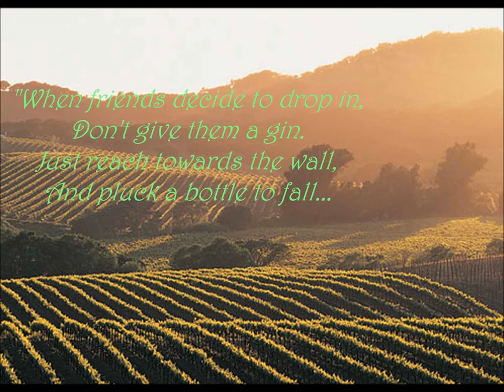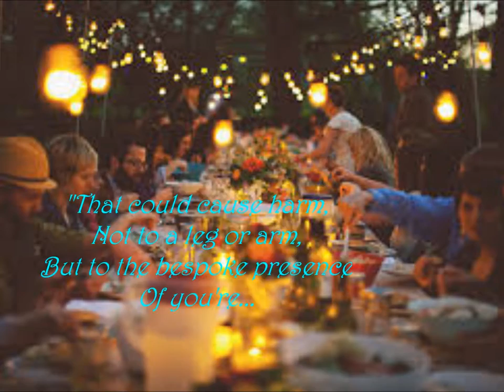Wine O'Clock 'Twisted Elegance' Advert